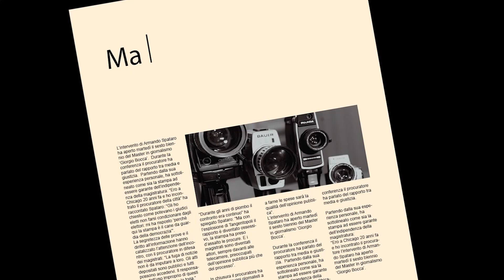Juventus campione d'Italia, la festa scudetto dei tifosi a Torino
I tifosi della Juventus, dopo la vittoria della Roma contro il Napoli, sono scesi per le strade del centro di Torino a festeggiare il 32° scudetto, il 5° consecutivo.